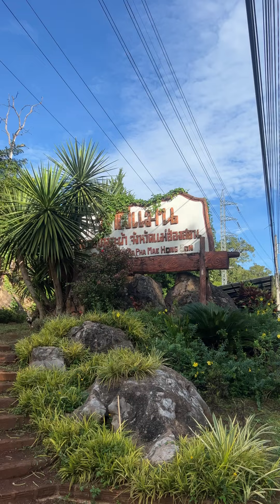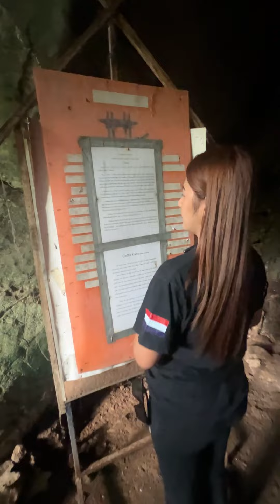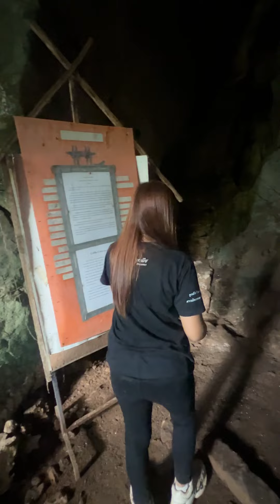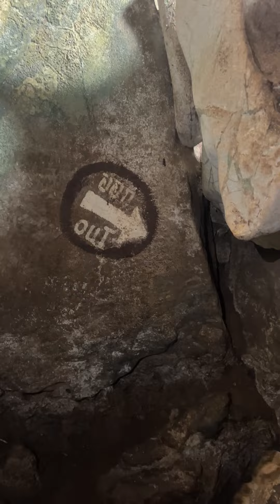สุสานที่อยู่ในถ้ำ